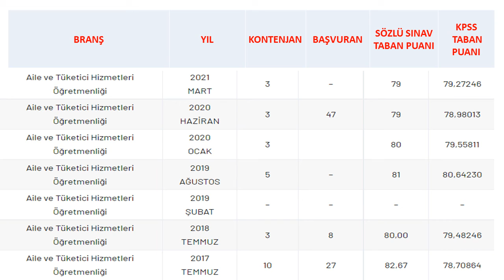AİLE VE TÜKETİCİ HİZMETLERİ ÖĞRETMENLİĞİ ATAMASI TABAN PUANLARI (2017-2021)